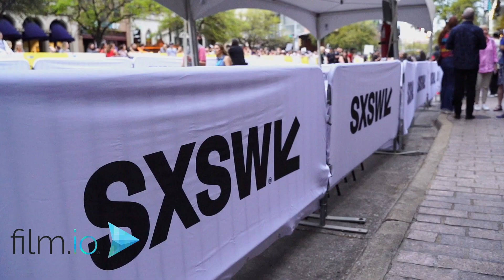Belisa Balaban & Beth Osisek | SXSW 2024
In a dynamic interview, Film.io correspondent Lauren DeLisa Coleman engaged with Hulu/Disney's top executives in the realm of documentaries and unscripted series: Belisa Balaban, SVP of Original Documentaries and Unscripted Series at Hulu, and Beth Osisek, Hulu's Chief Deputy of Docs. Balaban, at the helm of Hulu's documentary and unscripted content, oversees the development, production, and acquisition of Hulu’s critically acclaimed originals. Osisek, with a rich background including a previous role as VP of Human Resources & Communications at Hulu and experience at Disney as the VP of Human Resources for the Disney Studios Content Group, brings over two decades of experience in human resources and communications to her current position. Together, they discussed the strategic vision and innovative approaches driving Hulu's success in delivering compelling documentaries and series that captivate audiences worldwide.